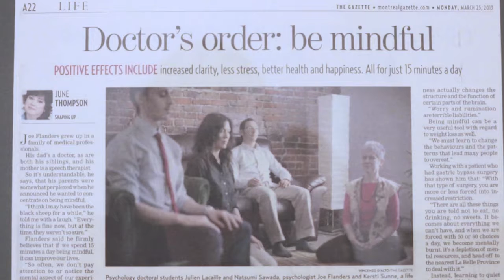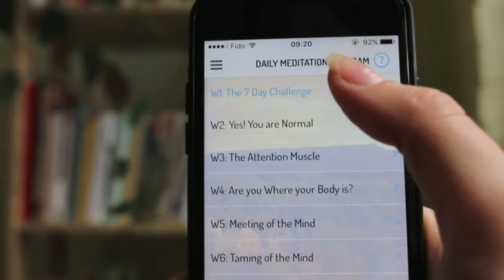La méditation pleine conscience